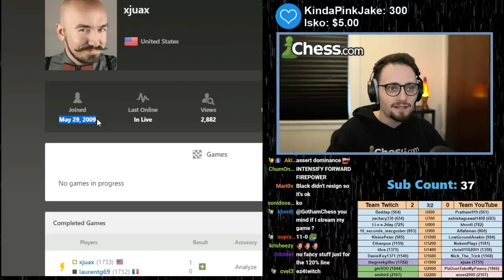My Subscribers Went To War...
I featured a sub battle between my Twitch and YouTube communities.

0:00 Introduction
1:17 GAME 1 - 2100s
9:01 GAME 2 - 1800s
16:50 GAME 3 - COOL MOUSTACHE
24:20 GAME 4 - 1500s
29:10 GAME 5 - 1300s
40:15 GAME 6 - 1100s
46:45 GAME 7 - 900s
55:10 GAME 8 - 900s
1:04:20 GAME 9 - 700s
1:12:45 GAME 10 - 500s
1:21:27 FINAL GAME - 600s